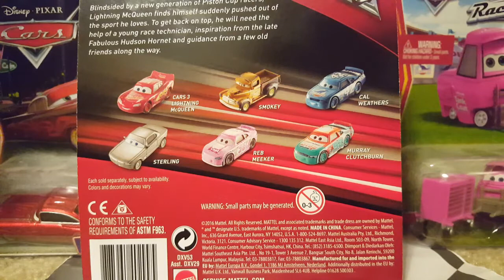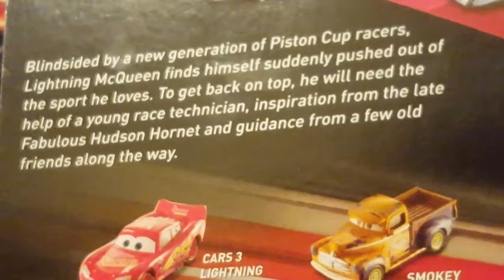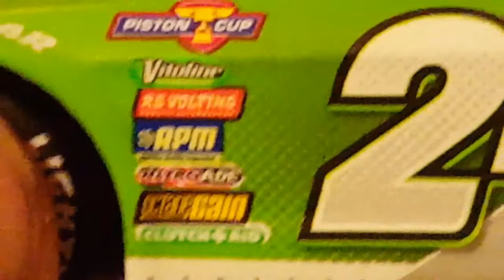2017 Disney Pixar Cars 3 Brick Yardley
Published on May 3, 2017. This video features Brick Yardley from the Cars 3 Diecast Line! He'll be the Stock Car Vitoline Racer in Cars 3!